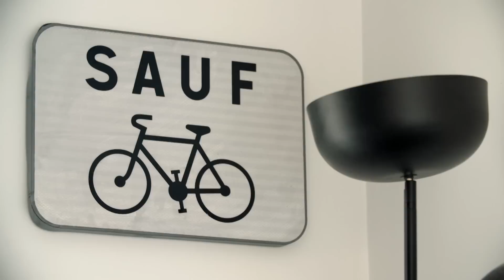Endless Possibilities | Raditudes: S3E7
Matthias Dandois believes that the potential of flatland BMX is still largely untapped. To prove it, he draws on BMX park influences and attempts a new trick that has been in his head for nearly a year.

0:00 “ Fatsync" by Medz (Red Bull Studios Auckland)
1:11 "Fly High" by Here And Now (Sounds of Red Bull)
2:31 “Tolerance" by Incan Abraham (Ring The Alarm Records)
5:34 "The Problem Of Dreams" by Here and Now (Sounds of Red Bull)
6:40 “Finish" by Here and Now (Sounds of Red Bull)